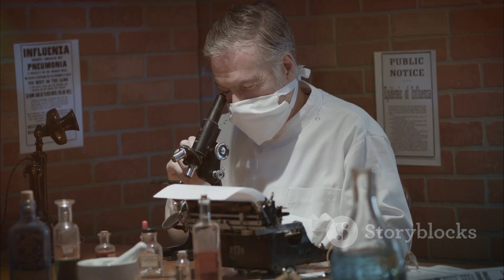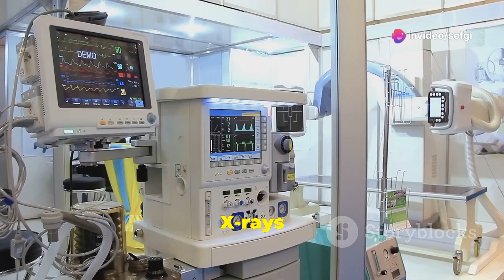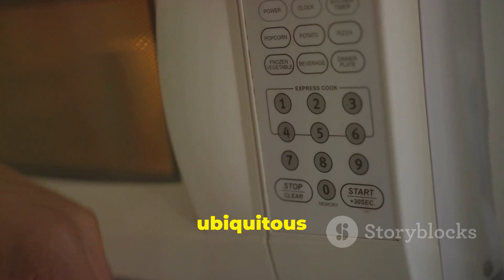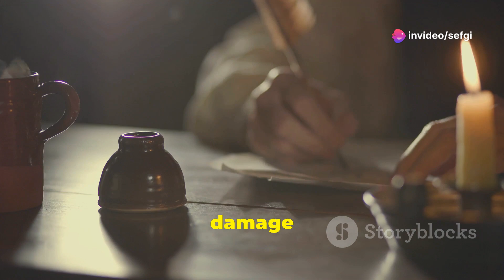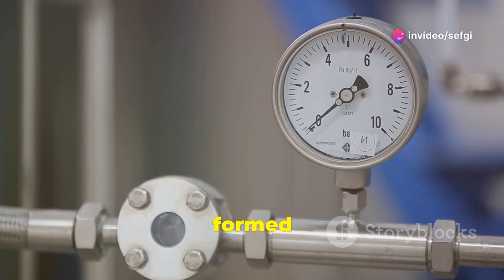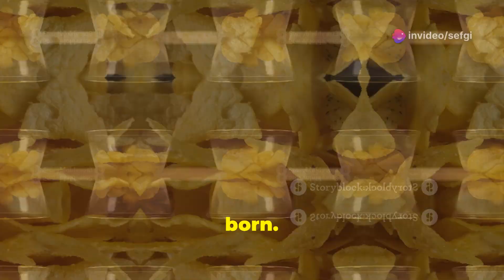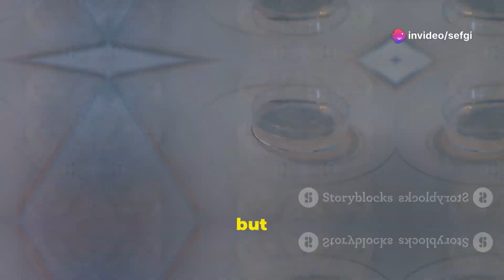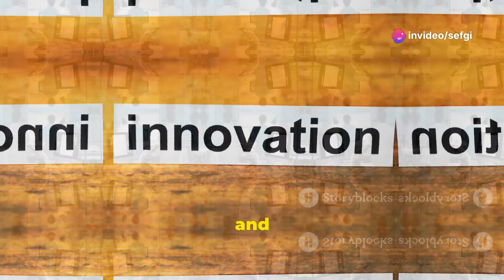15 Accidental Inventions You Can't Imagine Your Life Without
Discover the Surprising Stories Behind Some of the Most Remarkable Inventions

From penicillin to the microwave oven, many of the world's most impactful inventions were the result of unexpected accidents and serendipitous moments. In this captivating video, we explore the fascinating histories behind these groundbreaking discoveries, showcasing how fortunate blunders and chance encounters can lead to profound innovations that transform our lives.

Journey with us as we uncover the stories of how the X-ray, chewing gum, Post-it Notes, Teflon, Coca-Cola, and more were all born from unexpected origins. Learn how these accidental inventions not only changed the course of history but also remind us that progress isn't always linear – sometimes, the greatest breakthroughs emerge from the unknown.

Prepare to be inspired and amazed by the power of the unexpected. This video will leave you with a newfound appreciation for the role of chance in shaping the world we live in.

00:00:00 Happy Accidents
00:00:36 A Life-Saving Mold
00:01:18 Seeing Through the Body
00:01:59 A Radar's Sweet Side Effect
00:02:33 From Sticky Mess to Global Phenomenon
00:03:06 A Glue That Wouldn't Stick
00:03:42 From Rocket Science to Non-Stick Pans
00:04:22 A Medicinal Elixir Turned Global Beverage
00:04:58 A Chef's Crispy Comeback
00:05:31 From Willow Bark to Pain Relief
00:06:17 A Sweet Surprise
00:06:47 From Sticky Mess to Durable Material
00:07:19 The Accidental Mold That Changed Medicine
00:08:03 From Heart to.. Well, You Know
00:08:36 A Sticky Situation Turned Miracle Adhesive
00:09:09 The Slippery Savior of Cookware
00:09:51 The Universe of Accidents